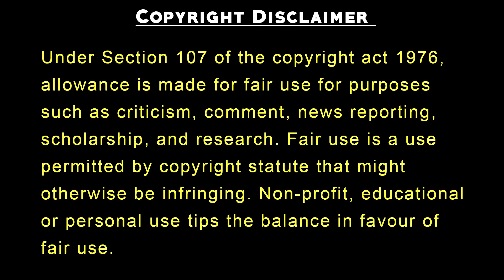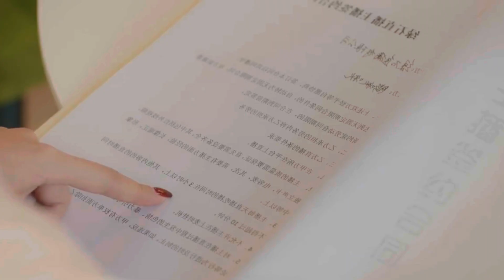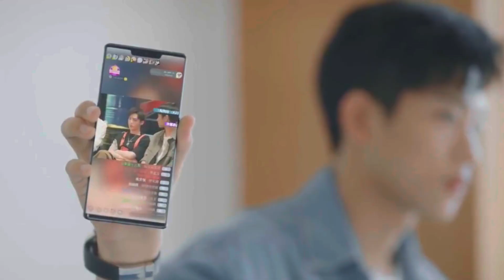Part 2 | She Don not Know That Her Roommate is Her Online Lover | Chinese Drama Explained In Hindi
In this video we are explaining korean dramas with english subtitles full episodes, in hindi and kdrama in hindi. we Movie Explained In Hindi and korean mix hindi songs are also provided. korean love story are also uploaded on this channel.